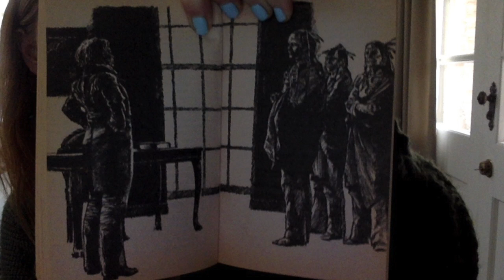The Eagle and the Raven: Chapter 3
The Eagle and the Raven Questions:

1. How are Sam Houston and Santa Anna similar? How are they different?
2. Why do you think Sam Houston is called The Raven? Why do you think Santa Anna is called The Eagle?
3. If Santa Anna were to be described as a “patriot” or a “loyalist” when it comes to Mexico’s relationship with Spain, which one do you think he would be? Why?
4. How do Sam Houston and Santa Anna view the “Indians” (Native Americans) differently?
5. What are your predictions for the rest of the story?
6. What parts of the story have you enjoyed so far (ex. most exciting moment, funniest moment, etc.)?
7. Share five new words you have learned and use each of them in a sentence.

There is no format to answering these questions and they are NOT required — I would just like you to think about them. However, you are more than welcome to discuss them with your parents, journal them in your Readers notebooks, or email your answers to me!